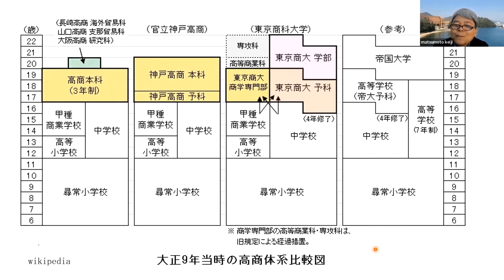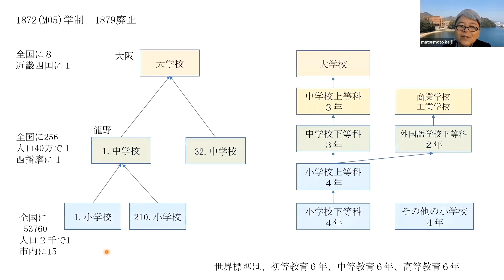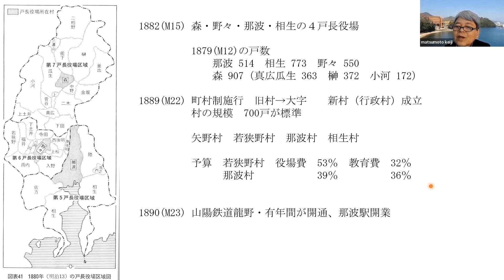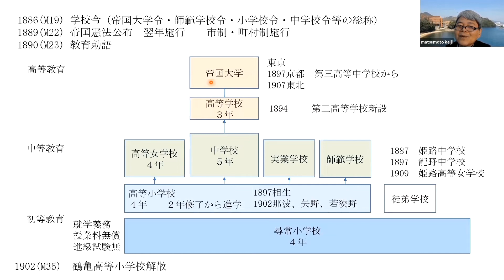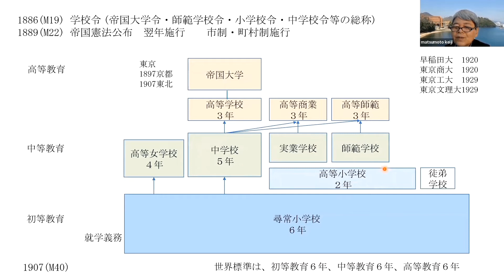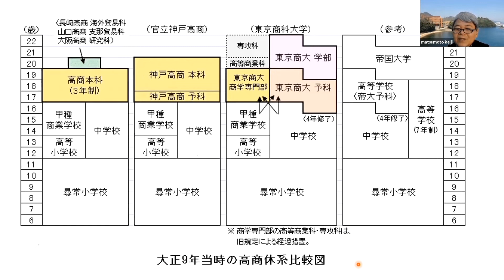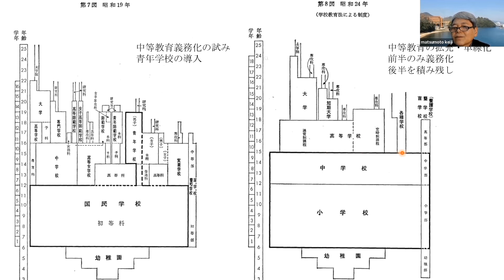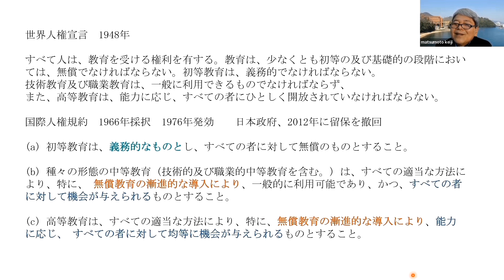戦前の学校制度 学制から戦後の教育改革まで【社会人のための高校日本史】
明治政府は学制に続いて教育令を作り学校制度を整備しました。相生市の小学校（尋常小学校・高等小学校）を例にして、どのように学校制度が変遷したかを見ていきます。